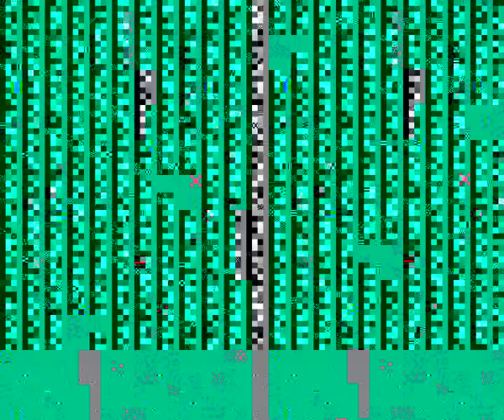Н. Гуменюк. Принципи роботи журналіста-міжнародника Ч.1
Про основні вимоги до тексту та відео новини з міжнародного життя.

Ситуація з "міжнародкою" в українському інформаційному просторі така, що новина про яку-небудь подію за межами України має бути набагато цікавіша за відеорядом, а її текст повинен бути в рази простіше написаний, аніж текст новини про місцеві події, стверджує Наталя Гуменюк, спираючись на свій досвід роботи. Чому це так, що насамперед має шукати журналіст, поїхавши у закордонне відрядження, яку саме роботу йому необхідно провести перед виїздом - про це і не тільки у першій частині майстер-класу.

Цей майстер-клас було створено за підтримки Міжнародного фонду "Відродження" та у партнерській співпраці із студією WS Media.